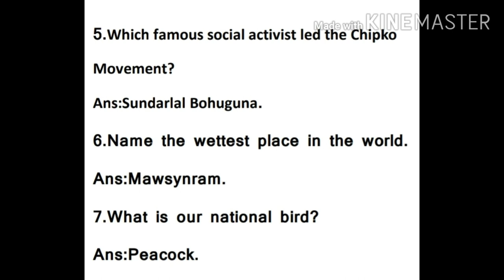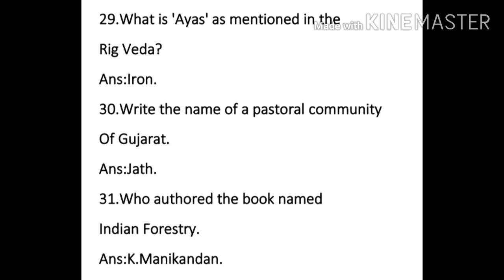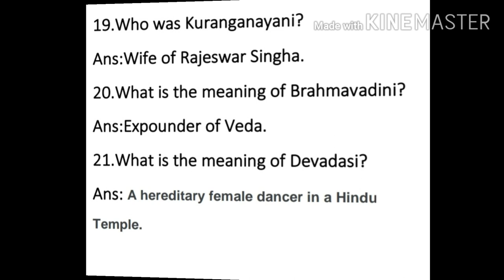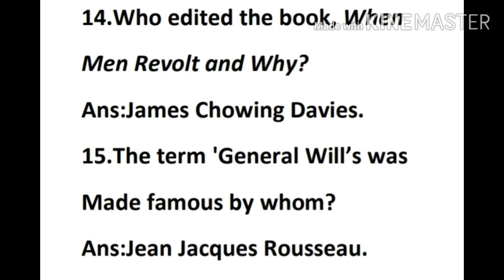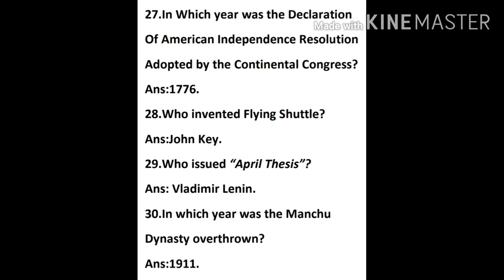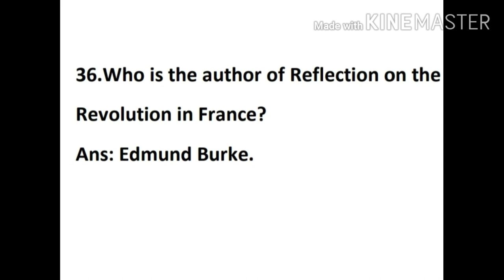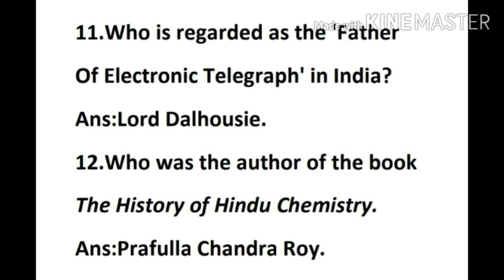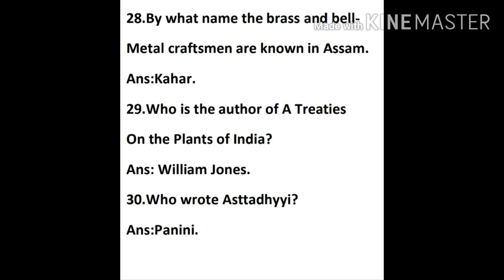Solved Paper, HISTORY (M),B.A.6th Semester, Dibrugarh University.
Solved Paper
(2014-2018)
HISTORY (M)
Course-601,602,603,604
B.A.6th Semester
Dibrugarh University

Follow me#Instragram#
ahmedsamima.